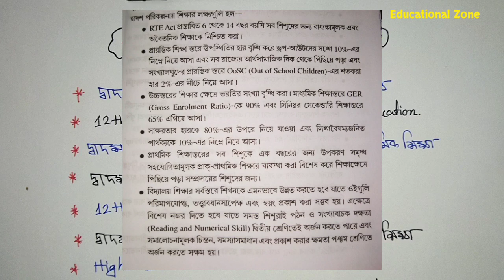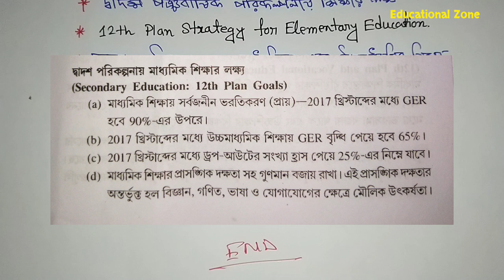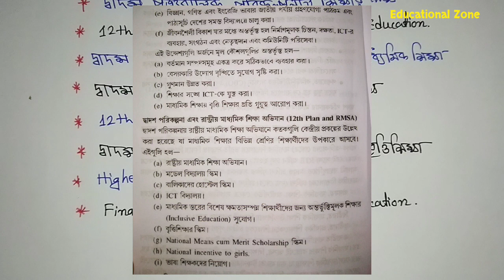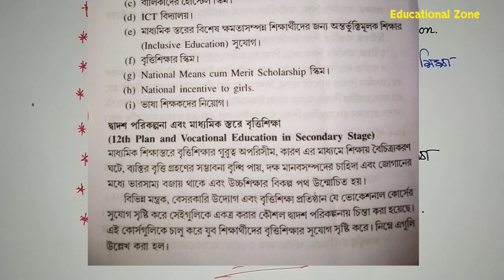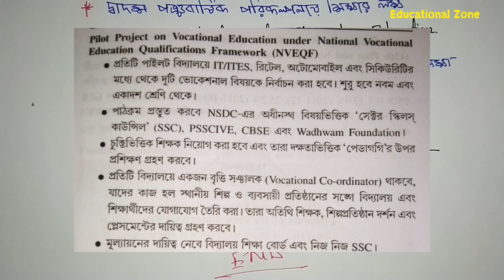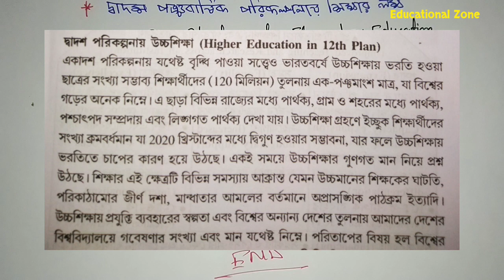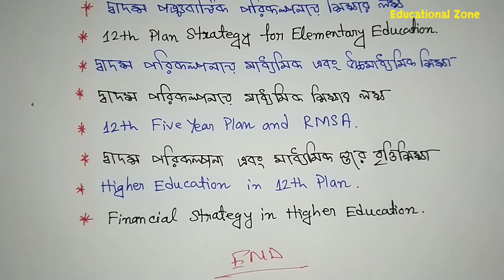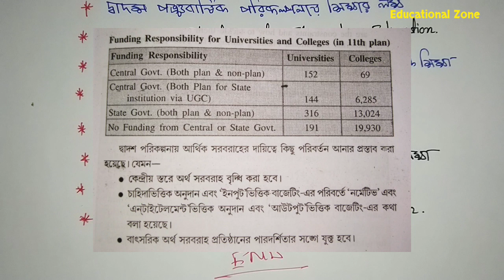দ্বাদশ পঞ্চবার্ষিকী পরিকল্পনা: 2012-17 12th Five Year Plan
Name: DEBARSHI DEBNATH
VILL: BHANGNI PART-2,
PO: NIGAMNAGAR,
PS: DINHATA,
DIST.: COOCH BEHAR
PIN: 736169